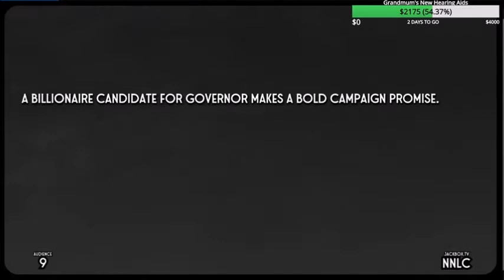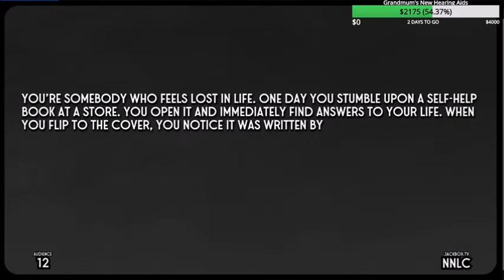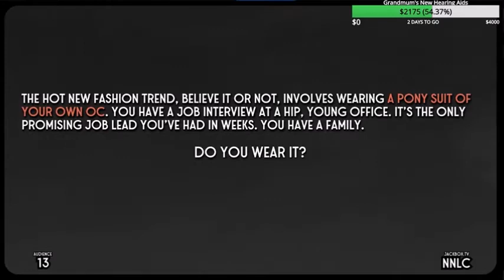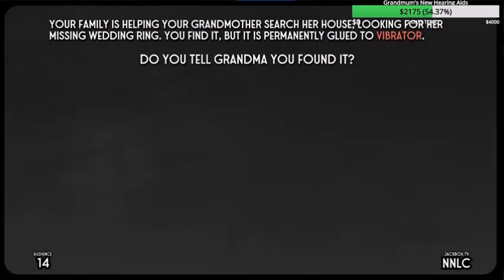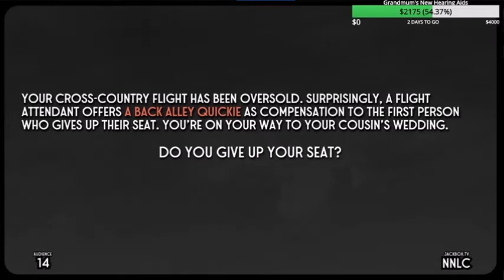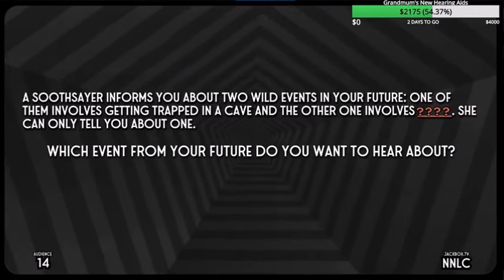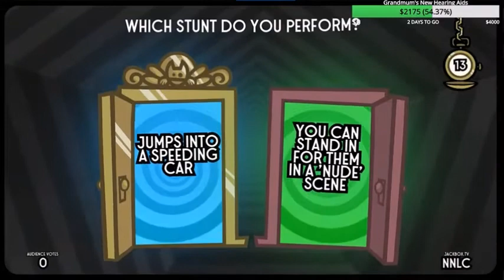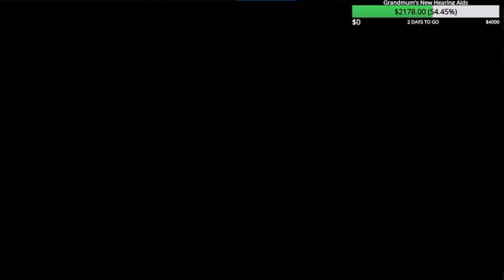Stream Highlights: Split The Room With TheInvertedShadow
It's often a rare treat to do these kinda videos, but welcome to another Stream Highlights video. This is from a Jackbox stream session hosted by TheInvertedShadow. Normally Shadow has a handful of friends to join him, but this time he only had a couple. It was about a week ago, that he hosted a Jackbox session. But it seems Twitch was giving him problems, so the next day he decided to give it another go. I got in 3 games, and i'll be showing full videos of said games i was in with him, his friends and other people.